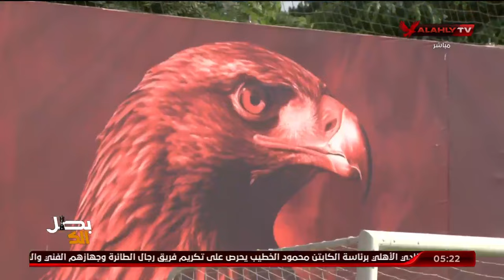فاروق صلاح يكشف عن الاستعدادات الاخيرة وتدريب الفريق اليوم من اجل مباراة الاسماعيلي بالدوري